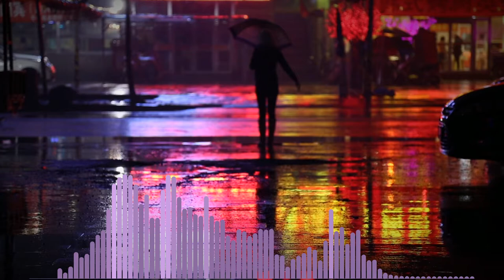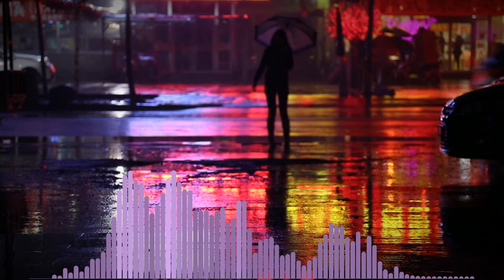dreams are not worth it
in case you looking for future worldstar soundcloud, ill just drop here mine, u wont find future worldstar, but sometimes i share something cool

composed, performed, recorded and mixed by sempere

free to use for non-commercial purposes, just give credit, or more specifically cc-by-nc-sa